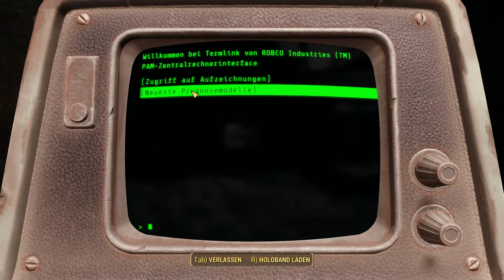FALLOUT 4 #249 - Die Crew der Railroad [Gameplay, German] [Let´s Play FALLOUT 4]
Let's Play Fallout 4 - Gameplay - Deutsch/German
Fallout 4
Publisher: Bethesda Games
Plattform: PC
Release: 2015
Dir gefällt dieses Spiel? Dann unterstütze den Publisher sowie den Entwickler und kaufe es dir im Original
Kommentiertes Gameplay von Xtreme Zockt [2017]